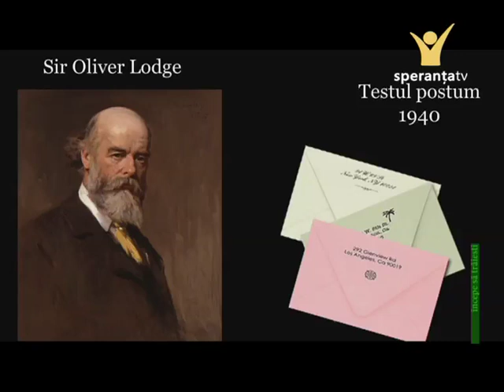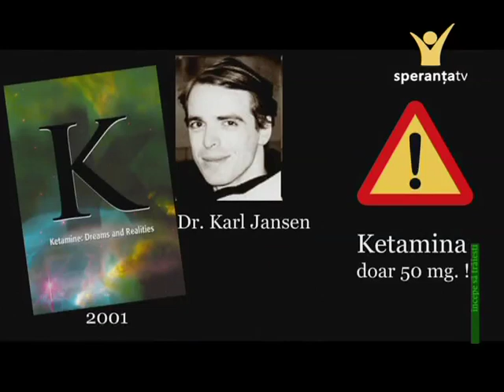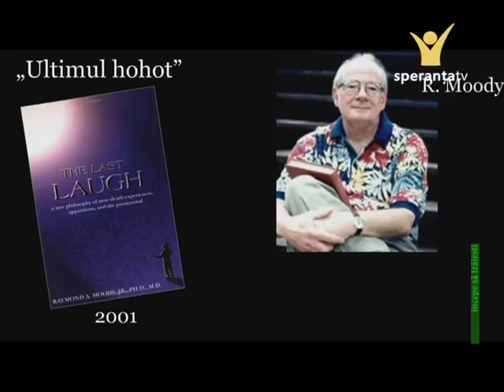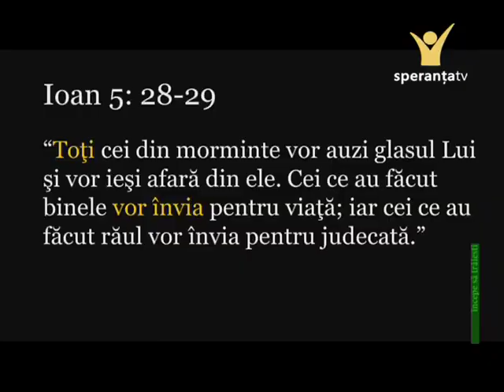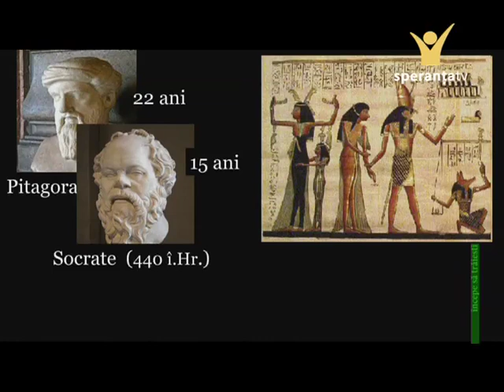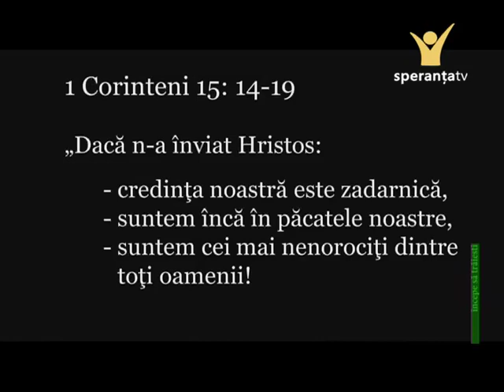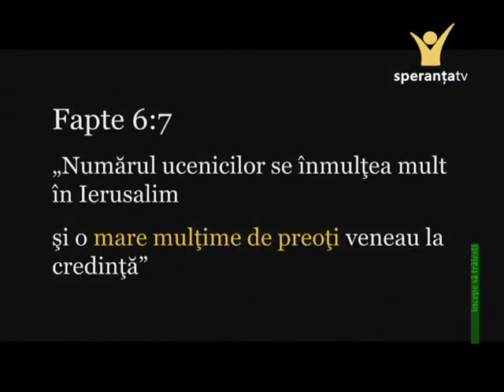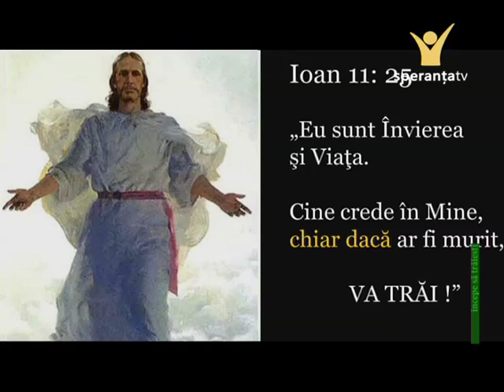6. Mormantul ramane gol.mp4